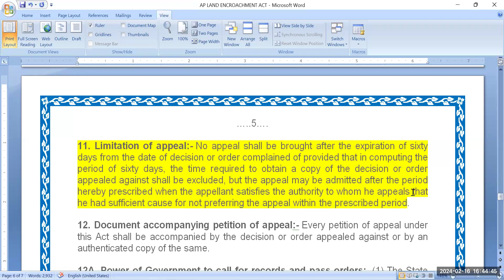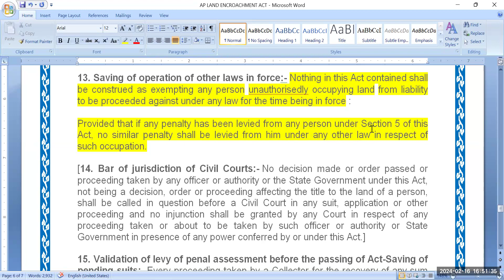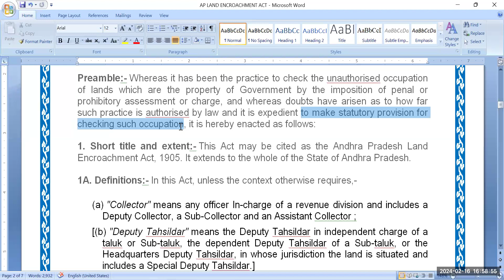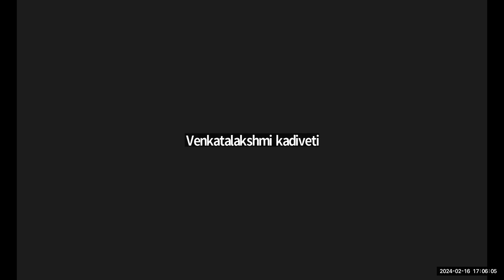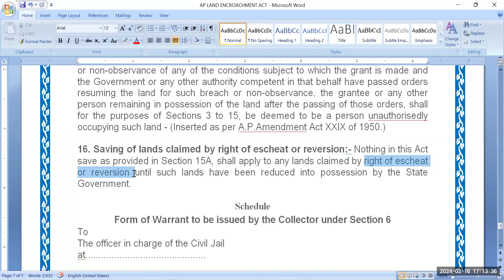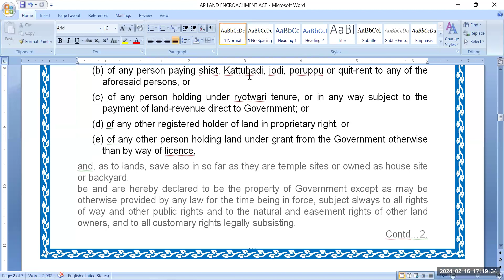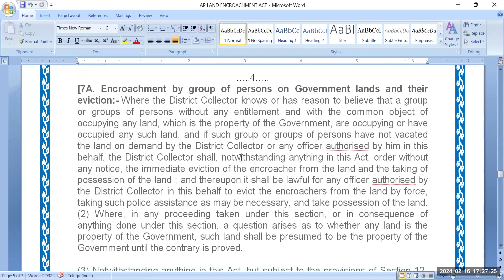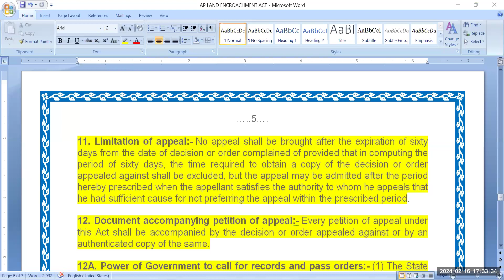AP LAND ENCROACHMENT ACT PART 2 by SREENIVAS